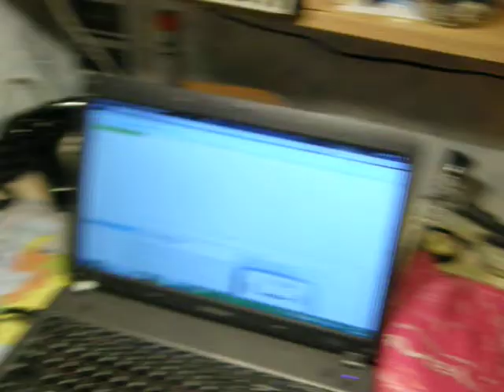СПИДОЛА - первый массовый транзисторный приемник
Советский транзисторный приёмник "Спидола"- первый массовый "транзистор", перевернувший музыкальную молодёжную культуру 60-х годов прошлого века. Также был сильно уважаем диссидентами и другими любителями послушать "вражеские голоса" - благодаря хорошему приёму на коротковолновых диапазонах, и наличию неподвластного "глушилкам" диапазона 19 метров. Краткий обзорный рассказ о легендарной "Спидоле".